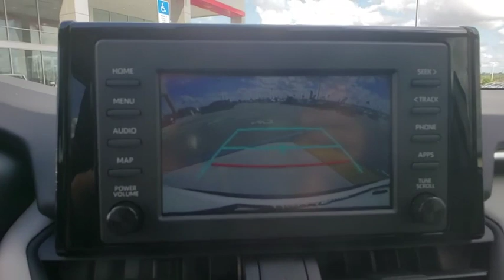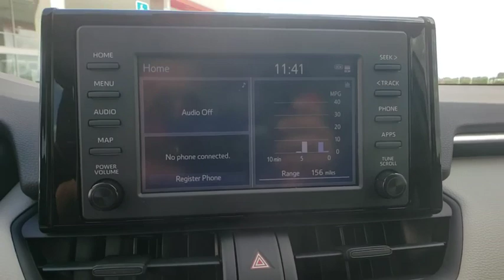2019 Toyota RAV4 Davenport, Celebration, Kissimmee, Lakeland, Sebring, FL KD513590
Super White New 2019 Toyota RAV4 available in Davenport, Florida at Miracle Toyota. Servicing the Celebration, Kissimmee, Lakeland, Sebring, FL area.

Miracle Toyota
37048 US-27

2019 Toyota RAV4 XLE 2.5L 4-Cylinder DOHC Dual VVT-i Super White Includes the Remainder of the Factory Warranty. Factory MSRP: $30,423 26/35 City/Highway MPG